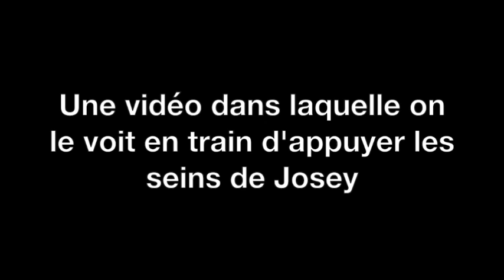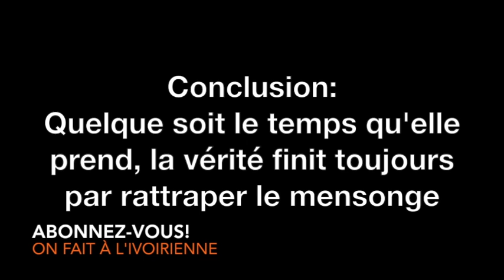SEREY DIÉ jouant avec les seins de JOSEY - La vidéo qui l'a poussé à tout avouer